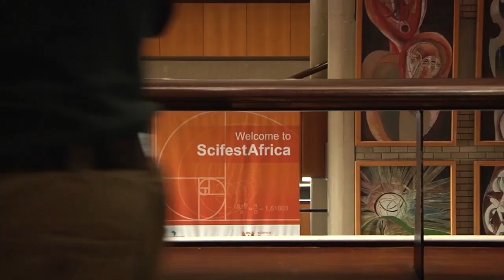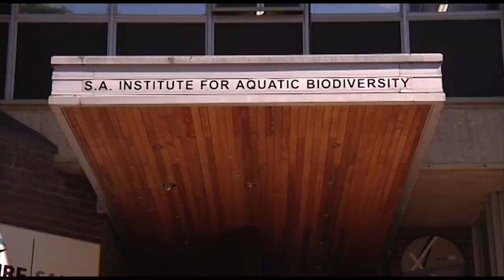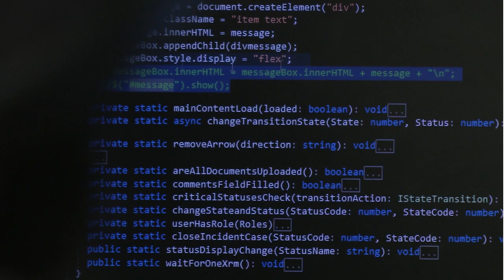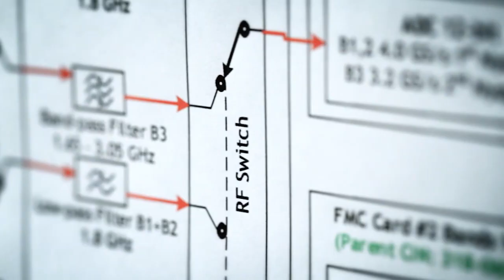Considering a career in science?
Rhodes University's esteemed Science Faculty has some of the most cutting-edge research in the country. A must-see for anyone considering a career in science.